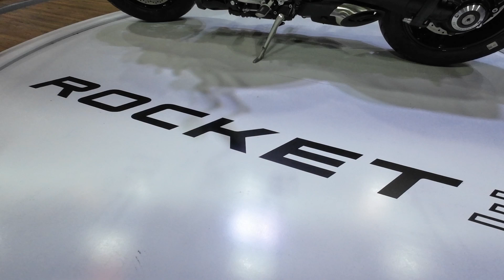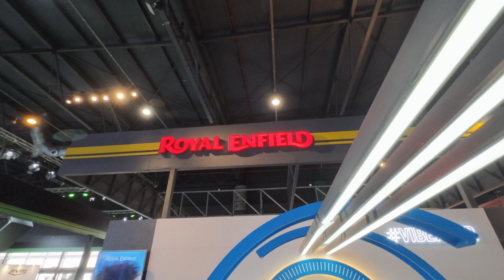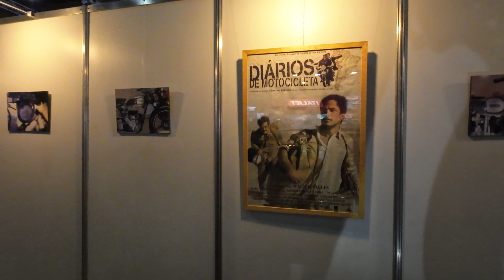Salon Moto 2023 Buenos Aires Argentina,osmo accion 3